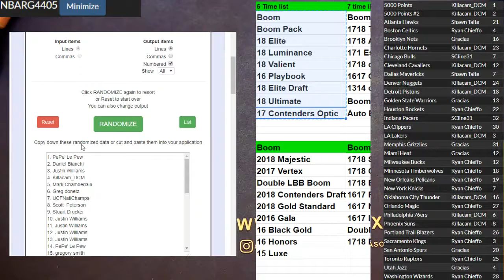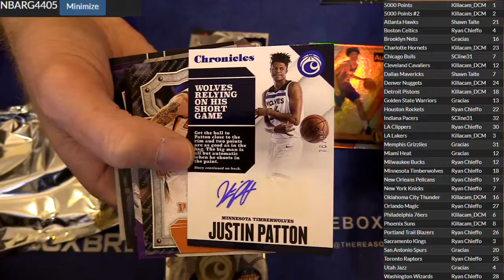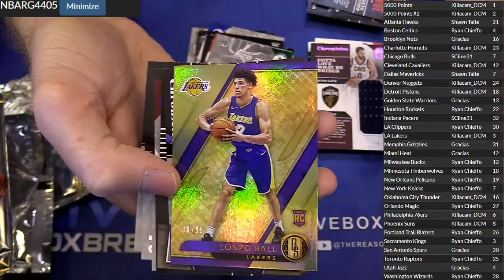NBA 4405 LBB